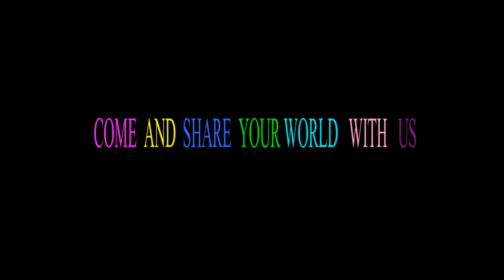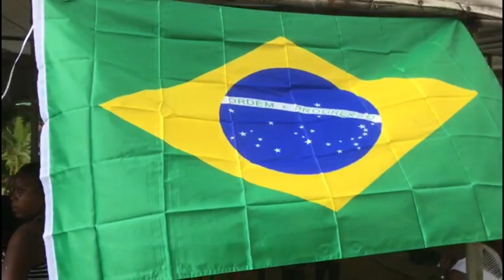TONY PROPHIT BACK TO SCHOOL SHOW 2018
TONY PROPHIT BACK TO SCHOOL PROGRAM ON AUGUST 25, 2018  AT THE GREAT RIVER SHOW GROUND HANOVER JAMAICA.